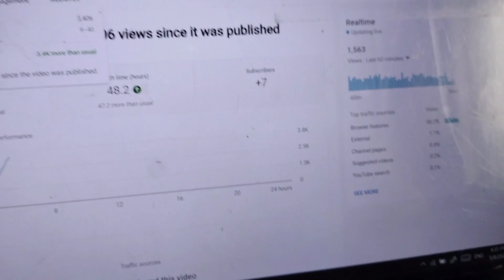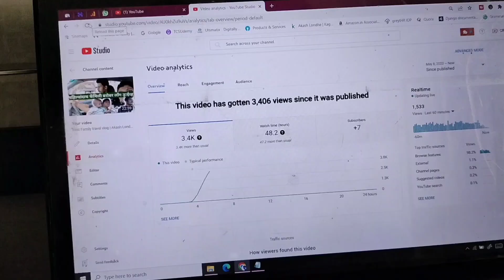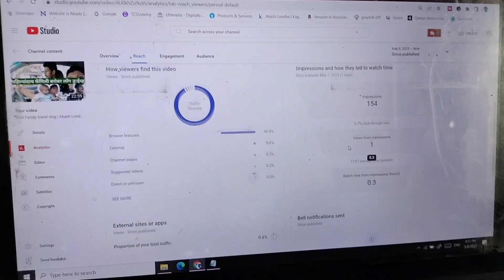काल आमच्या व्हिडिओला ऐवढे व्ह्यूज आले | Akash Londhe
In this video we’ll walk you through:
- Daily update
- Daily lifestyle
- Travel & Food

Our channel is about Daily vlogs. We cover lots of cool stuff such as travel, Food, and Shopping